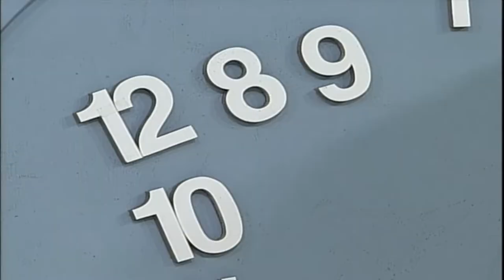Go! Go! Giggles - Cinderella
[Go! Go! Giggles] is a program designed to introduce English to pre-schoolers who are learning the language for the first time.

For many children, learning another language can be very stressful. Through a carefully designed curriculum, well-developed storylines, and colorful characters, proves to children that learning English can be fun and rewarding.